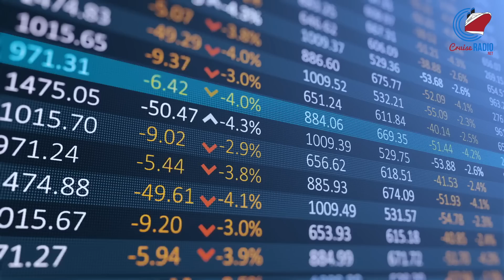Cruise News: Grand Turk Cruise Port Makes Change, Sneak Peak of New Carnival Ship in Dry Dock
Cruise news today. The Grand Turk Cruise Center will allow all guests to visit the port on April 1, regardless of vaccination status. Carnival Cruise Line’s brand ambassador John Heald gave guests a sneak peek at the upcoming Carnival Venezia from the shipyard over the weekend. The keel has been laid for Royal Caribbean Group’s Silversea Cruises’ upcoming luxury cruise ship Silver Ray. Cruise line stock quotes.

[Read More]

[Time codes]

00:00 Intro
00:08 Grand Turk Cruise Center
00:51 Carnival Venezia
01:22 Keel laid for Silver Ray
01:54 Stocks

» Want to go behind the scenes?

[Connect]

Want More News? Cruise Radio Newsletter